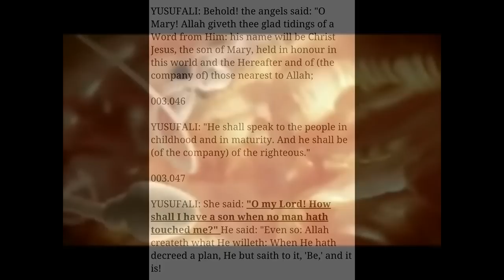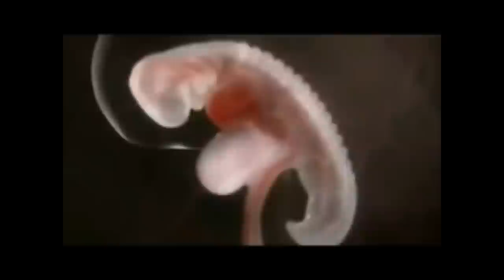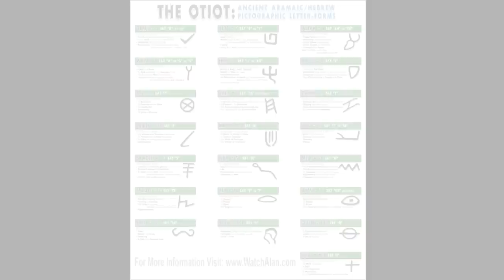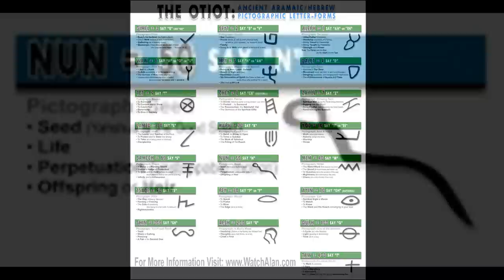SCIENCE PROVES JESUS IS THE SON OF GOD!